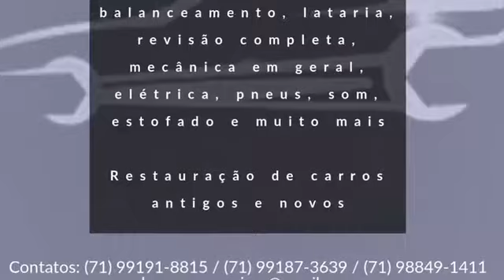Jeep 1974 Veículo militar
Jeep 1974
Veículo militar, lotado no 38 batalhão de Vila Velha ES
Jeep utilizado pelo comandante
Repotenciado e atualizado pela Bernadini - SP.
No final de 2008 Francisco o arrematou em leilão, sendo o 1º dono civil

Galpão de Carros Antigos 29/06